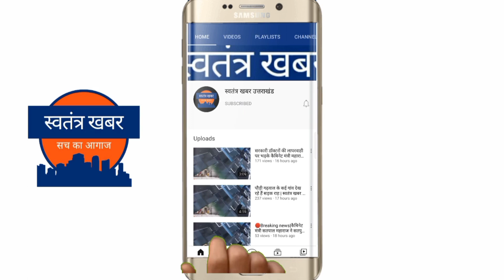जिला मुख्यालय पौड़ी में राजस्व विभाग की लापरवाही,मुकदमा दर्ज होने पर भी नहीं हुई कार्यवाही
जिला मुख्यालय पौड़ी में राजस्व उप निरीक्षक की भारी लापरवाही देखने को मिल है यही कारण है कि प्रदेश सरकार द्वारा अब प्रदेश की 1800 सौ राजस्व चौकियों को रेगुलर पुलिस के हवाले करने का फैसला लिया गया। मामला जिला मुख्यालय पौड़ी से सटे निशणी गांव का है। जहां पर 2 जनवरी को गांव के कुछ दबंग युवाओं द्वारा एक प्रवासी युवक के साथ मारपीट करके उसे लहूलुहान कर दिया था। इस दौरान पीड़ित के सिर में 18 टांके आए थे।  पीड़ित द्वारा उस मामले में 6 लोगों के खिलाफ नामदज रिपोर्ट भी दर्ज कराई  गई थी साथ ही राजस्व पुलिस ने  307 धारा में सभी अभियुक्तों के मुकदमा दर्ज किया था मगर 1 हफ्ते से अधिक समय बीत जाने के बाद भी राजस्व पुलिस द्वारा एक भी गिरफ्तारी इस मामले में नही की गई। जिससे  खफा होकर आज निशणी के ग्रामीणों ने अपर जिलाधिकारी का धेराव किया और सभी नाम दर्ज अभियुक्तों की गिरफ्तारी की मांग की। इस पूरे मामले में तहसीलदार पौड़ी हरेंद्र खत्री ने बताया कि उनके द्वारा ग्रामीणों से 2 दिन का समय मांगा गया है और 2 दिन के भीतर सभी छह नामजद अभियुक्तों की गिरफ्तारी कर दी जाएगी। वहीं ग्रामीणों ने साफ किया है कि अगर 2 दिन के भीतर नाम दर्ज सभी 6 अभियुक्तों की गिरफ्तारी नहीं होती है तो वे दो दिन बाद जिलाधिकारी कार्यालय का घेराव करेंगे व प्रदर्शन करने के लिए मजबूर होंगे। जिसकी सभी जिम्मेदारी जिला प्रशासन पौड़ी की होगी।